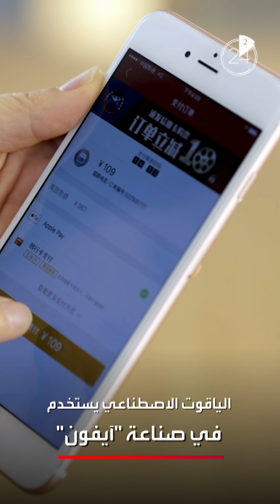الأخبار في دقيقتين | ‏استعدادات غربية لتجهيز خليفة زيلينسكي.. وطلاق بوتين يجتاح السوشال ميديا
الأخبار في دقيقتين:
‏🇺🇦استعدادات غربية لتجهيز خليفة زيلينسكي
🤔طلاق بوتين يجتاح السوشال ميديا
‏📱موسكو قد تحرم آبل من مادة مهمة